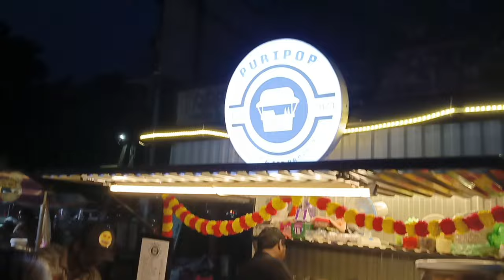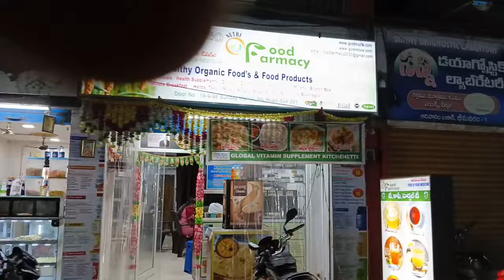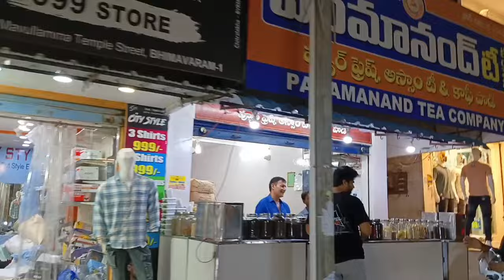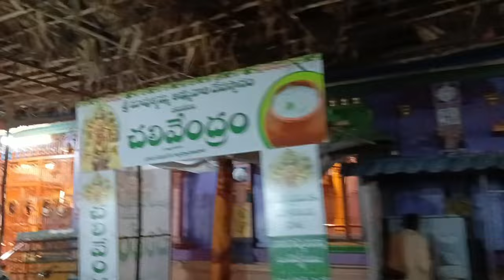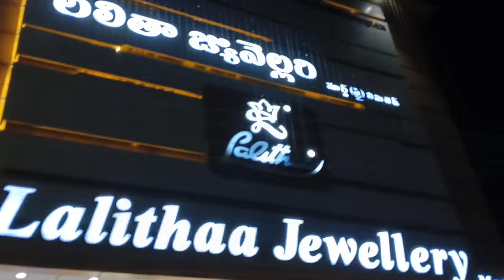intlo kunni kirana sarukulu levu ani bazaar lo ki vellanu || stella vlogs bhimavram